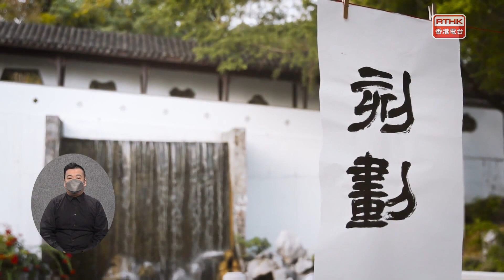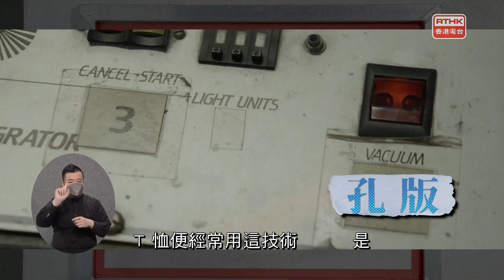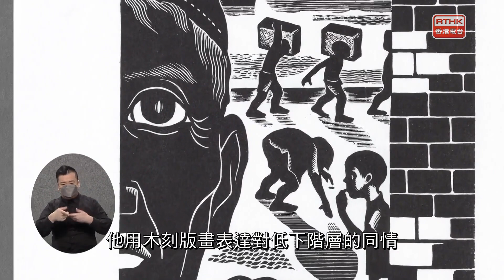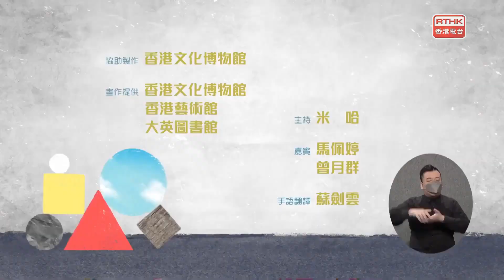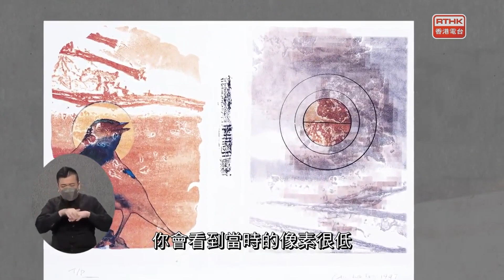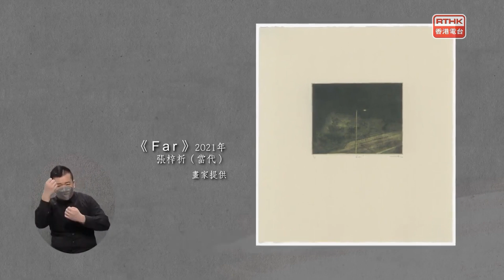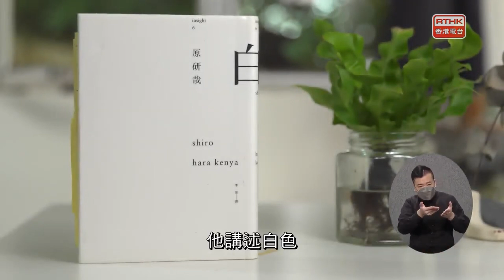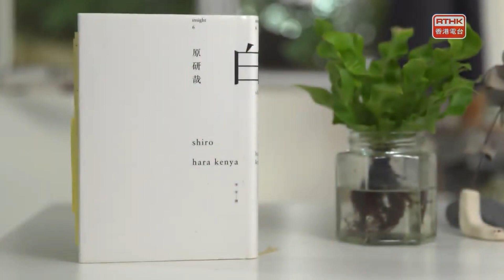呼吸美學 第二季：版畫在香港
【筆舞誌】編導：余詠琪
書法導師陳靄凝以「刻劃」二字帶出藝術家創作版畫時的用心。

【討論：版畫在香港(上)】編導：余詠琪
版畫是一種視覺變化甚多、鮮明又有趣的藝術媒介，不過一般人往往將它與繪畫或傳統印刷混淆。今集會帶觀眾認識這個藝術媒介的特色，以及版畫在本地萌芽紮根的經過。

畫作介紹：
《金剛般若波羅蜜經》(868年)
《四美圖》李慧嫻(當代)，雕版師：蔡偉聰(當代)
《碼頭》、《賣血後》黃新波(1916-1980)
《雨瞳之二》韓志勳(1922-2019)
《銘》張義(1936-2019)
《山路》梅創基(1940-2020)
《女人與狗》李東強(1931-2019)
《無題》廖少珍(當代)

主持：米哈
嘉賓：馬佩婷（香港文化博物館一級助理館長(當代藝術)）、曾月群(香港都會大學人文社會科學院高級講師)

【游於藝：政治與藝術】編導：曾楚燊
18世紀西班牙浪漫主義畫家哥雅創作80幅版畫《狂想曲》，目的是諷刺腐敗的上流階級、批判社會的荒謬現象，因為畫家相信這些作品，能起着教化和改變的作用；而他的作品，更對後世畫家馬奈和畢加索，產生深遠影響。

書法導師陳靄凝以「突破」二字帶出近代香港版畫藝術發展的方向。

【討論：版畫在香港(下)】編導：余詠琪
承接上集介紹了版畫藝術在本地萌芽與紮根的經過，本集會聚焦近二十年香港版畫的轉變。版畫藝術是一種充滿實驗性的創作媒介，面對近代數碼科技發展的洪流，本地藝術家希望跳出版畫的傳統框框，從物料、技術等各方面，作出不同嘗試和突破，為香港版畫藝術帶來變奏。

畫作介紹：
《紅與書，綠海，紅雙喜》劉掬色(當代)
《無題》劉淑芬(當代)
《神木系列》翁秀梅(當代)
《十一吉祥動物》馮浩然(當代)
《水中舞》廖少珍(當代)
《木刻人物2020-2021》劉家俊(當代)
《Yet》張梓祈(當代)
《Far》張梓祈(當代)
《啫喱世界》陳卓甄(當代)

主持：米哈
嘉賓：翁秀梅(香港版畫工作室項目總監)

【藝文說：白】編導：陳學勤
以大自然和動物為創作靈感的插畫家UUendy Lau，從事藝術創作多年，她分享了《白》一書，淺談日本平面設計大師原研哉對白的認知，在重新感受白的同時，學會了留白的學問。